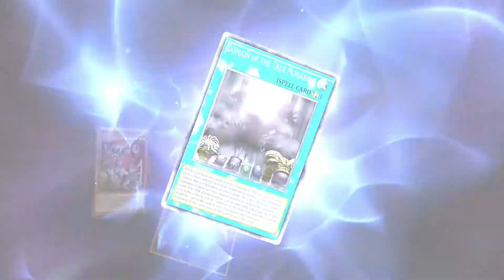Yugioh Master Dual Review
Yugioh Master Dual Review this game dropped out of no where. but is it one your be playing?

Remember these are only my thoughts and I look forward to reading yours in the comments below 🖖

Any purchases using the links below, help the channel and little and go towards giving you more content.